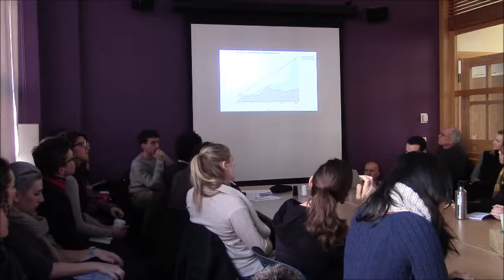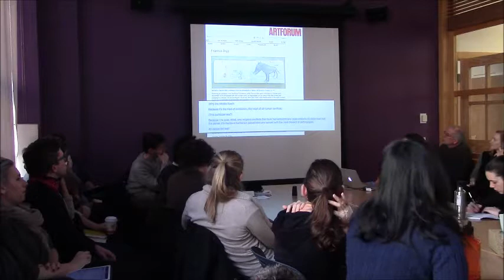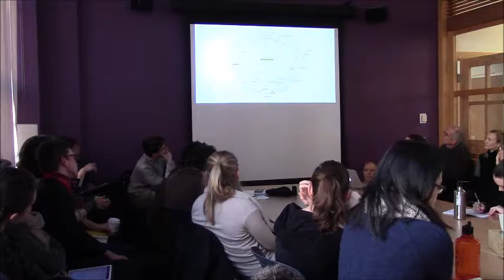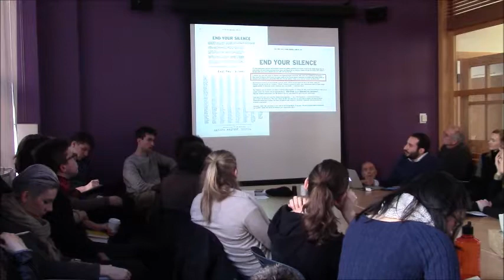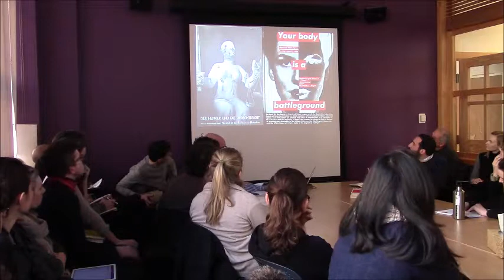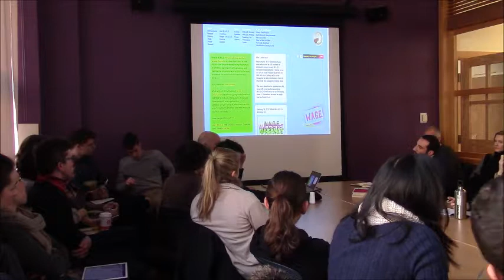Art Between Activism, Solidarity, and Critique - March 6 Teach-in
Art Between Activism, Solidarity, and Critique
by Mostafa Heddaya, Hal Foster, and Matthew Shen Goodman

What does activism look like within the contemporary art system, and how might artistic practices relate to broader political struggles? Through a series of case studies in the recent history of activism concerned with the infrastructures of art and the expanded field of politics – from Trumpism to migrant workers building museums in the Gulf to the model of the nonprofit institution itself – this teach-in will set the urgent questions of political action against the limits and possibilities of cultural and academic institutions.